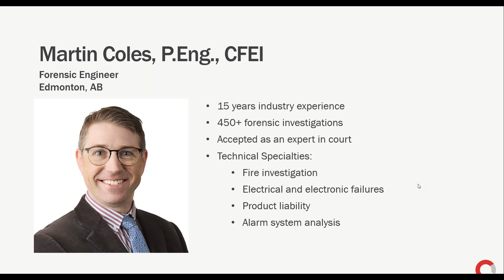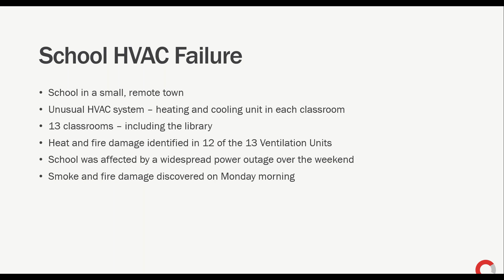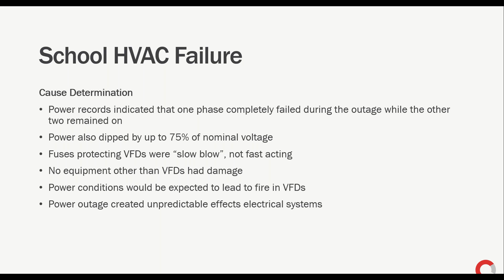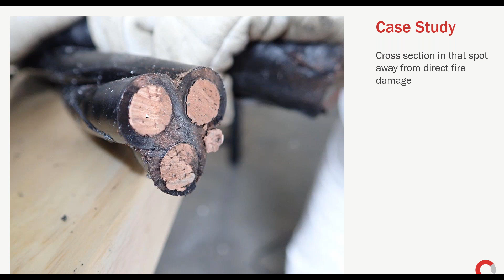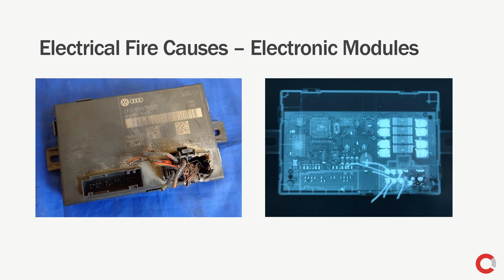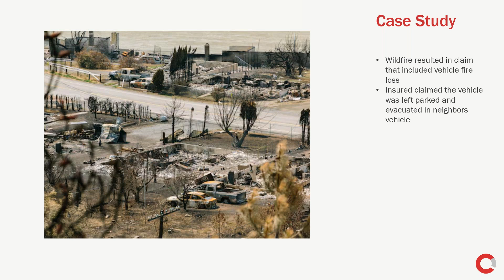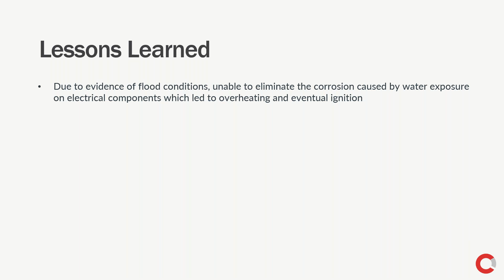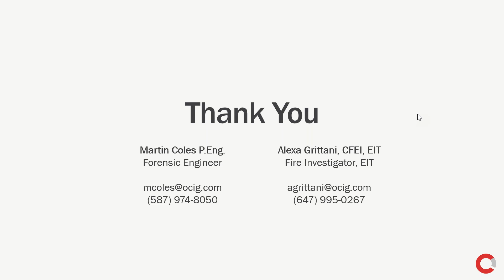8th Annual National Tour CAT Claims Mechanical Electrical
Led by seasoned forensic engineers and fire investigators, this year's National Tour brings together experts in the fields of structural, materials, electrical and mechanical engineering as well as fire and explosion investigation in a comprehensive exploration into the world of forensic investigations in the aftermath of natural catastrophes and extreme weather events.

The past 20 years has seen a major increase in the number of extreme weather events around the world, according to a report from the United Nations. Whereas there were 4,212 natural disasters between 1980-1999, from 2000 to 2019 that number jumped to 7,348, resulting in $2.97 trillion in global economic losses.

Even more recently, and closer to home, insured damage from natural catastrophes and severe weather events exceeded $3 billion in 2023 in Canada. The country experienced the hottest summer on record, punctuated by rampant wildfires that burned more than 18.5 million hectares – another record. Persistent summer droughts in the west were contrasted by torrential downpours and deadly floods in Halifax and Quebec. And just this past January, Western Canada was plunged into a deep freeze, netting record low temperatures in dozens of locations and $180 million in damage.

In this webinar series, we will guide you through the necessary challenges of investigating structural failures in the wake of catastrophic weather events; examine the impact of severe weather on the durability and performance of materials; explore the pressures placed on modern infrastructure and equipment and the nuances of investigating mechanical and electrical failures; and delve into the causes and conditions surrounding wildfires and the complexities of wildfire investigations.